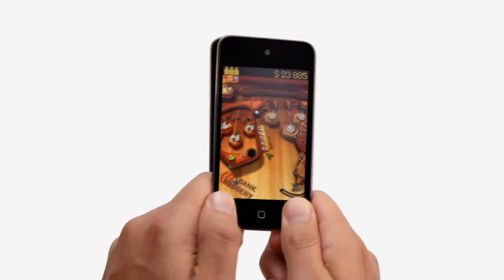New Apple iPod Touch 4 Ad!!! HD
Apple's newest advertisment showcasing the iPod Touch 4th Generation.